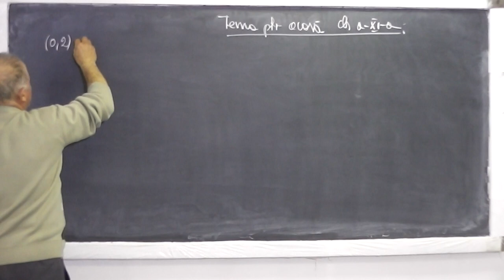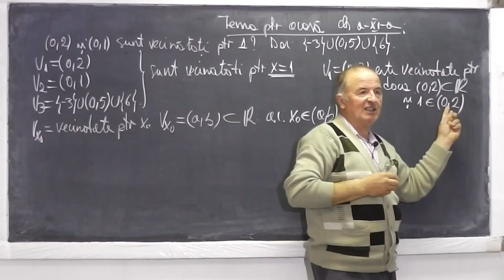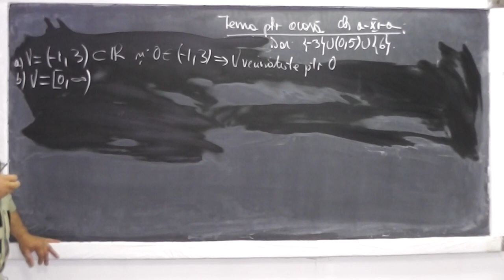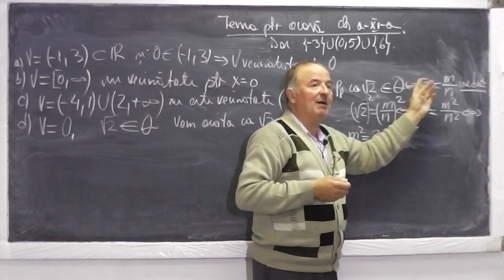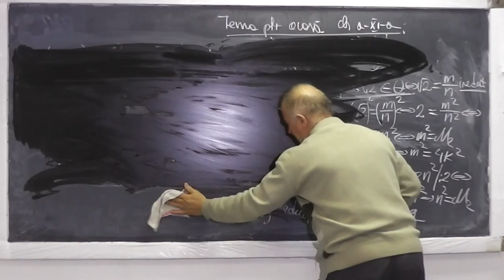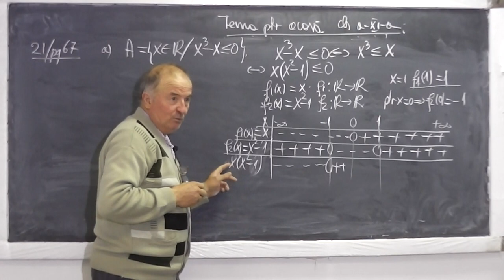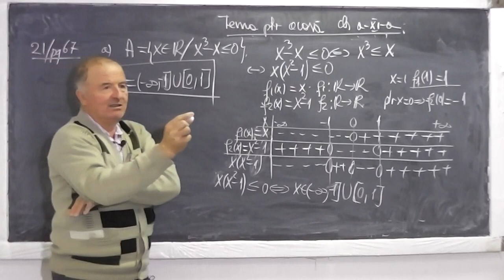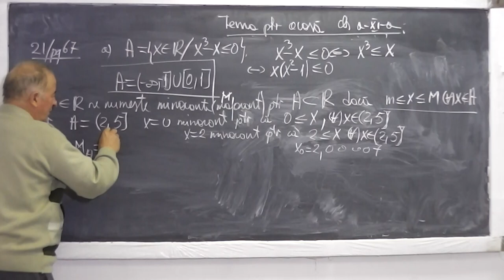1/2 Lectia 621 - Notiunea de vecinatate a unui punct Majorant Minorant Sup Inf multimi Tema Clasa 11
Daca lectia va este utila, as aprecia un Like si Share - In aceasta lectie de matematica pe care o puteti vedea in direct si pe ne ocupam de tema pentru a doua zi la clasa a XI-a si rezolvam o serie de exercitii in care avem nevoie de notiunea de vecinatate a unui punct, Majorant, Minorant, Infimum, Supremum unei multimi. Daca lectia va este utila, as aprecia un Share si Like - VIDEO MATEMATICA cu Proful Online sau cautati pe Google: profu online Ioan Ursu

- 1/2 Lectia 621 - Notiunea de vecinatate a unui punct Majorant Minorant Sup Inf multimi Tema Clasa 11
2/2 Lectia 621 - Notiunea de vecinatate a unui punct Majorant Minorant Sup Inf multimi Tema Clasa 11
- Lectia 621 - Notiunea de vecinatate a unui punct Majorant Minorant Sup Inf multimi Tema Clasa 11